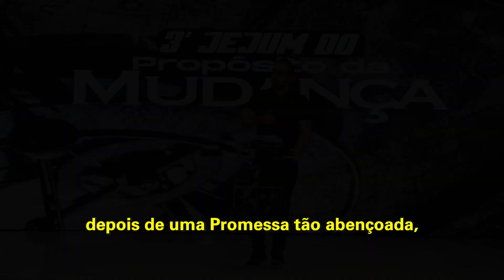Série Azeite extra EP 122 | NA HORA MAIS QUENTE | Bispo Murillo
Trecho extraído de: Abertura do 3º Jejum do Propósito da Mudança